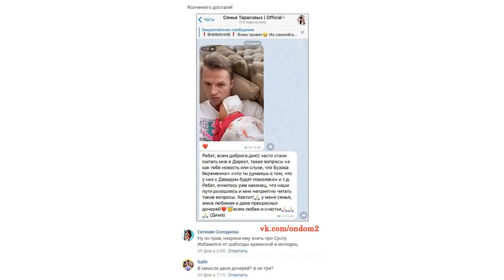Дмитрий Тарасов высказался о громких успехах Ольги Бузовой в шоубизнесе